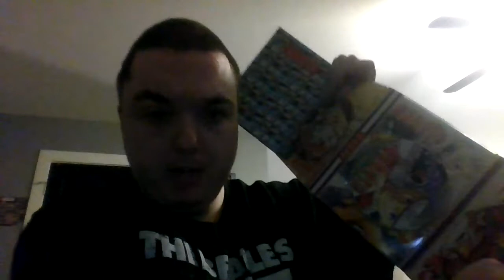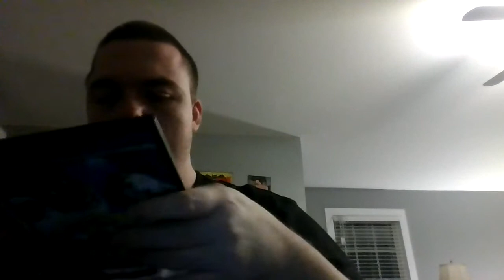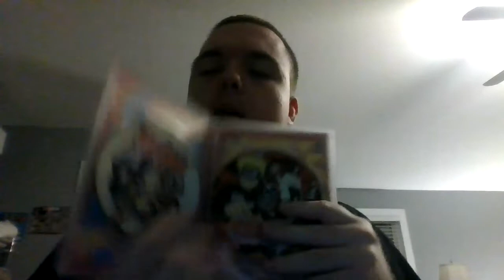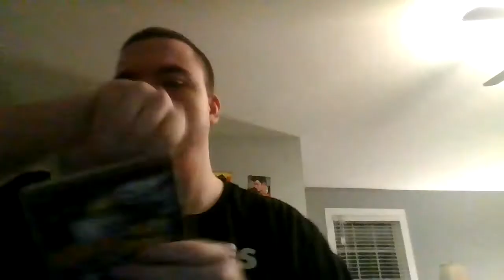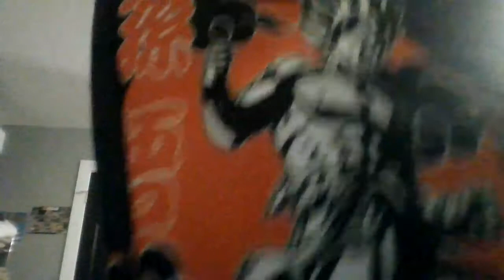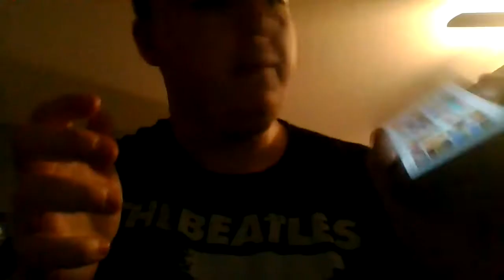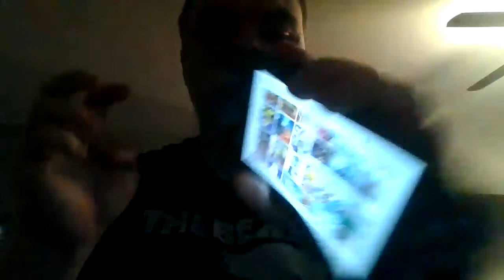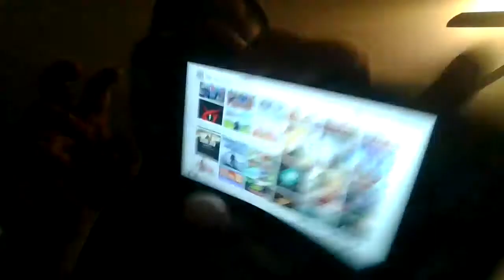my naruto dvds and my digital nintendoswitchgameswithcoolanime collectablesunboxingandreview 2022PT2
this is part 2 of 2 of my last video hope you enjoy the video. Remember that these dvds and video-cds and blu-rays are and items & games are not for sale not bootlegged releases please support the original home video company's that made these dvd, items and video games and collectable please support the official release please dont leave any rude comment or hateful and spiteful remarks about the videos i make please keep everything positive and remember to make today tomorrow and everyday awesome Thank You Very Much From YOU Boi SSJTomoto aka Monk Aka Julian Sullivan